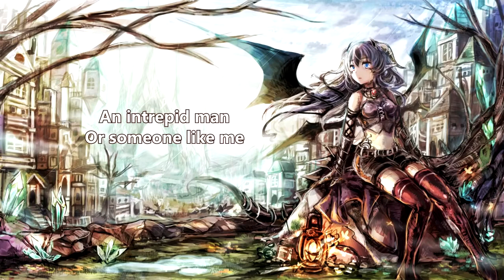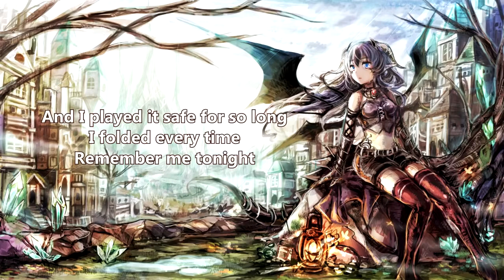Leaving Haven - Never Miss Me (with lyrics) (2012)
Lyrics:

I make excuses for the lack of things I say
I seem to fold even though I have nothing at stake
Cause I'm much better at the simple game of apathy
It's so much easier to bluff when no one's seen you play.

When they think of me, what do they see?
An intrepid man or someone like me, just an ordinary life

Why does everybody seem so quick to give up trying.
My one greatest fear is they'll never miss me
And I played it safe for so long, I folded every time, remember me tonight!

I'd hate to be that kind person that you just forget
Someone you can't recall despite that fact you know you met.
With little memory or rapport of things that they never did
A shadow of a person with a life that never lived.

At least I can say I tried to do everything I could
Oh oh
Oh oh
Oh oh

Remember me tonight